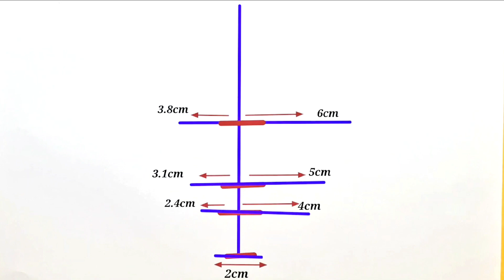How to draw J hope BTS - step by step Bts drawing | gbiarts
Used things
1. Pencil name : (2HB , 4B, 8B )
2. Cotton bud/ Tissue paper ( You can use blending stump/ make up brush or paint brush instead of this cotton bud
3. Bold Markers

Time Stamps:
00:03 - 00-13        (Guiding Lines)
00:25 - 01:20        (J-Hope Drawing  with a help of Guiding Lines)
01:45 - 04:58        (Shading)
04:58 - 05:15        (Final Sketch of J-Hope)

Cover Topics:
How to draw J hope BTS
how to draw jhope
how to draw jhope bts step by step
drawing bts jhope
how to draw j hope
how to draw j hope bts step by step
how to draw jhope easy
how to draw jhope step by step
how to draw jhope step by step easy
how to draw jhope step by step for beginners
how to draw bts members
GbiArts
gbi arts
bts drawing
how to draw bts easy
j hope drawing
best drawing channel

Description:
we specialize in teaching you how to draw your favorite artists and characters step by step. Today, we will be focusing on the talented and charismatic J-Hope from the globally renowned group BTS.

First, let's start with the basic materials that you will need for this tutorial. You will need a pencil, eraser, paper, and a reference image of J-Hope. You can easily find a reference image by searching for "J-Hope BTS" on Google or any other search engine.

Step 1: Sketching the basic shape of J-Hope's head.

Begin by sketching the basic shape of J-Hope's head using a pencil. Start with a round shape for the head and then sketch in the basic shape of the face, including the jawline, chin, and nose. Make sure that the proportions are accurate and that the sketch is symmetrical.

Step 2: Sketching in J-Hope's features.

Once you have the basic shape of J-Hope's head and face, it's time to add in the details. Sketch in J-Hope's eyes, eyebrows, nose, and lips. Pay attention to the details of the reference image and make sure that the sketch is accurate.

Step 3: Sketching in J-Hope's hair.

J-Hope is known for his unique and stylish hair, so it's important to get this step right. Sketch in the basic shape of J-Hope's hair using light lines. Then, add in the details of the hair, including the individual strands and curls. Make sure that the hair looks realistic and that the sketch is accurate.

Step 4: Sketching in J-Hope's clothing.

J-Hope is known for his unique and stylish fashion, so it's important to get this step right. Sketch in the basic shape of J-Hope's clothing using light lines. Then, add in the details of the clothing, including the buttons, zippers, and pockets. Make sure that the clothing looks realistic and that the sketch is accurate.

Step 5: Finalizing the sketch.

Once you have completed all of the previous steps, it's time to finalize the sketch. Use a darker pencil to go over the lines of the sketch and make sure that the sketch is accurate. Then, erase any unnecessary lines or mistakes.

Step 6: Coloring the sketch.

How to draw J-Hope - bts drawing | how to draw bts jhope | j-hope mini sketch || lhilay arts||.
How to draw jhope bts - step by step | members of bts sketch